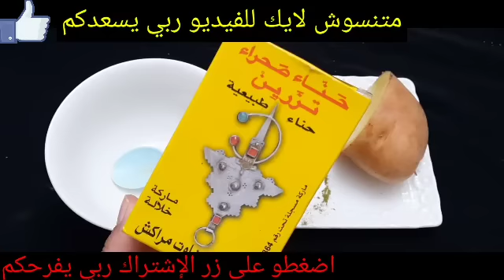وصفة عروبية ستجعل الشعر الأبيض أسود في 2 دقيقة، علاج شيب الشعر نهائيا مهما كان عمرك فوق 60 سيختفي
مشاهدة 05‏/04‏/2021 الشعر_الأبيض​ wasfa_mojaraba​
علاج الشيب بموزة واحدة تخلصي نهائيا من الشيب حتي لو كان الشعر كله ابيض والنتيجة من اول استعمال فقط